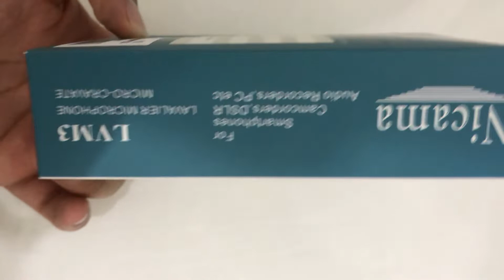Biggest Fish Fry| Day to Day 4 EP4 | ഒരു യമണ്ടൻ ഫിഷ് ഫ്രൈ | Day in my life | Pink Pearls Vlog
Biggest Fish Fry| Day to Day 4 EPISODE 4 | ഒരു യമണ്ടൻ ഫിഷ് ഫ്രൈ | Day in my life | Pink Pearls Vlog

Oru yamendan fish fry/ oru kidilan fish fry or fish cooking

biggest 10 kg salmon grill and villa exploring or villa/ home tour - guys please watch and subscribe to the channel please don't forget to enable bell button, kindly send your feedback over here on the comment box.

ഇ ലോക്ക് ഡൌൺ കാലത് റമദാൻ കൂടി വന്നപ്പോൾ വീട്ടിൽ ഉണ്ടായ ചില സംഭവങ്ങൾ ഒരു കൊച്ചു വ്ലോഗ് ആയി പകർത്തിയതാണ്, നിങ്ങൾക്കു ഇഷ്ടമായെങ്കിൽ കമന്റ് ചെയ്യുക ,
ചാനൽ സബ്സ്ക്രൈബ് ചെയ്യാത്തവർ ഒന്ന് സബ്സ്ക്രൈബ് ചെയ്തു എ ബെൽ ബട്ടൺ ഒന്ന് ഇനേബിൾ ചെയ്യണേ ..!!!

കൂടുതൽ വീഡിയോസ് നായി താഴെ കാണുന്ന ലിങ്ക് ക്ലിക്ക് ചെയ്യുക;

Salmon is the common name for several species of ray-finned fish in the family Salmonidae. Other fish in the same family include trout, char, grayling, and whitefish. Salmon are native to tributaries of the North Atlantic and the Pacific Ocean
salmon fry recipe,
salmon fry Tamil,
salmon frying pan,
salmon fry Telugu,
salmon fry Kerala style, biggest salmon sashimi,
biggest salmon cutting,
biggest salmon ever caught,
biggest salmon asmr,
biggest salmon fish,
biggest salmon eating,
biggest salmon sushi,
biggest salmon fillet,
biggest salmon caught
salmon fry andhra style,
salmon fry indian style,
salmon fry recipe malayalam,
salmon fry recipe indian style
exploring abandoned villa
villa tour dubai,
villa tour 2020,
best malayalam vlogger,
best malayalam bloggers,
best vlogging camera 2020 malayalam,
best vlogging camera malayalam,
best travel vlog malayalam,
best vlogging mic malayalam,
best food vlog malayalam,
best phone for vlogging malayalam,
bread pocket recipe,
bread pocket recipe in malayalam,
bread pocket recipe for snacks,
bread pocket recipe in hindi,
bread pocket recipe food fusion,
bread pocket recipe in tamil,
easy bread pocket recipe,
chicken bread pockets recipe,
bread pocket recipes for snacks,
aloo bread pocket recipe
best vlog camera malayalam,
best couple vlog malayalam
villa tour 2,
villa on tour 7 a side
best malayalam cooking channel,
best malayalam cooking youtube channel,
best cooking videos in malayalam,
best cooking recipes in malayalam,
best cooking oil malayalam,
best cooking songs malayalam,
best cooking app malayalam
day in my life vlog malayalam,
day in my life vlog in tamil,
day in my life vlog high school,
day in my life vlog black,
day in my life vlog korea,
day in my life vlog english,
day in my life vlog 2020,
day in my life vlog indian,
day in my life vlog tamil,
day in my life vlog school,
day in my life vlog blush with ash,
a day in my life vlog malayalam,10 kg fish cutting,
10 kg fish curry,
10 kg fish catching,
10 kg rohu fish,
10 kg rohu fish cutting,
10 kg catla fish cutting,
10 kg catla fish,
10 kg kingfish,
10 kg fish cooking